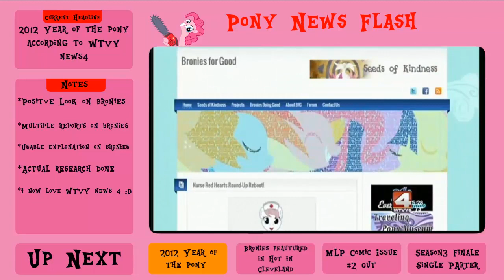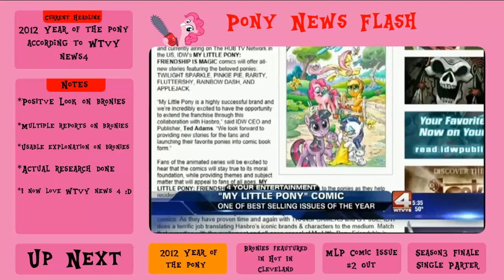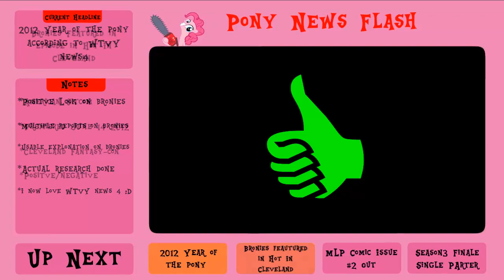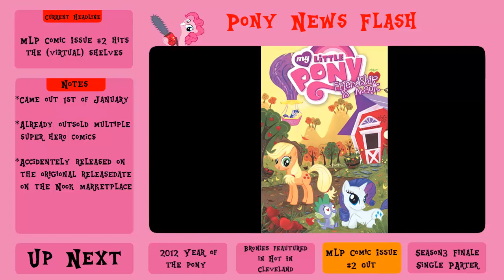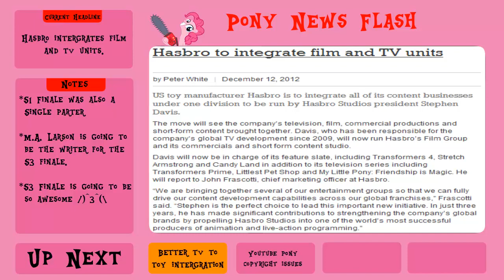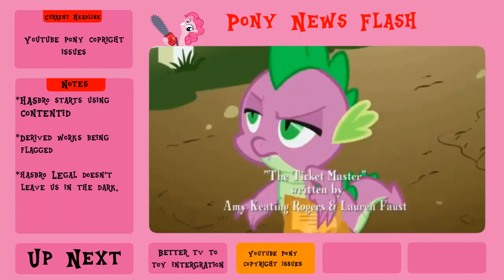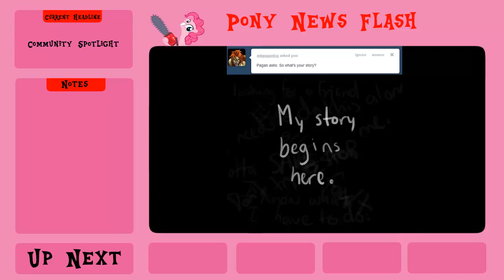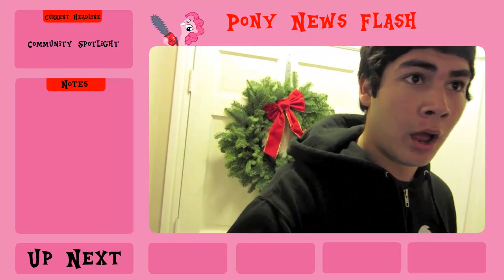Pony News Flash - Episode 1 - 1/4/2013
News Articles

Community Spotlight

Stuff Used In The Video